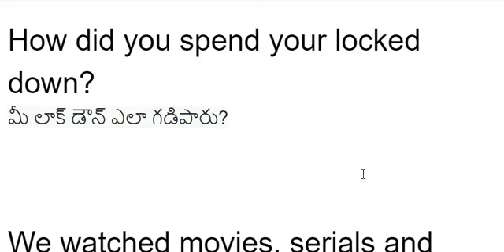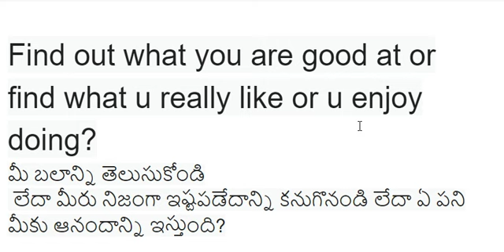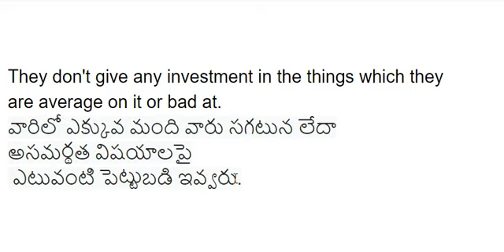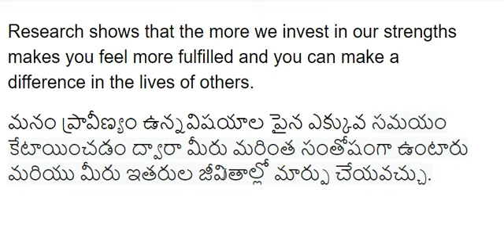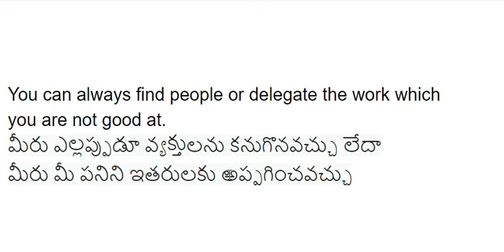Do what u r best @ - మీ సామర్థ్యం పైన దృష్టి పెట్టండి - KSK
మీ సామర్థ్యం పైన దృష్టి పెట్టండి
How did you spend your locked down?
మీ లాక్ డౌన్ ఎలా గడిపారు?
We watched movies, serials and played games
మేము సినిమాలు, సీరియల్స్ చూశాము మరియు ఆటలు ఆడాము
This time is for self-development
ఈ సమయం స్వీయ అభివృద్ధి కోసం
Find out what you are good at or find what u really like or u enjoy doing?
మీ బలాన్ని తెలుసుకోండి
 లేదా మీరు నిజంగా ఇష్టపడేదాన్ని కనుగొనండి లేదా ఏ పని మీకు ఆనందాన్ని ఇస్తుంది?
If you have 100 hours to spend for personal growth and self-transformation, how would you spend that hundred hours
వ్యక్తిగత పెరుగుదల మరియు స్వీయ పరివర్తన కోసం మీకు 100 గంటలు గడపాలంటే, మీరు ఆ వంద గంటలు ఎలా గడుపుతారు
Good
Average
Bad
33
33
33
60
20
20
80
10
10
100
0
0
They don't give any investment in the things which they are average on it or bad at.
వారిలో ఎక్కువ మంది వారు సగటున లేదా
అసమర్థత విషయాలపై
 ఎటువంటి పెట్టుబడి ఇవ్వరు.
 If we spend 80 to 100 Percent on the things that we are good at we become excellent and unbeatable in that field or in that area.
మనం ప్రావీణ్యం ఉన్న విషయాలపై 80 నుండి 100 శాతం ఖర్చు చేస్తే, మేము ఆ రంగంలో లేదా ఆ ప్రాంతంలో అద్భుతమైన మరియు అజేయంగా మారతాము.
Research shows that the more we invest in our strengths makes you feel more fulfilled and you can make a difference in the lives of others.
మనం ప్రావీణ్యం ఉన్నవిషయాల పైన ఎక్కువ సమయం కేటాయించడం ద్వారా మీరు మరింత సంతోషంగా ఉంటారు మరియు మీరు ఇతరుల జీవితాల్లో మార్పు చేయవచ్చు.
You can always find people or delegate the work which you are not good at.
మీరు ఎల్లప్పుడూ వ్యక్తులను కనుగొనవచ్చు లేదా
మీరు మీ పనిని ఇతరులకు అప్పగించవచ్చు